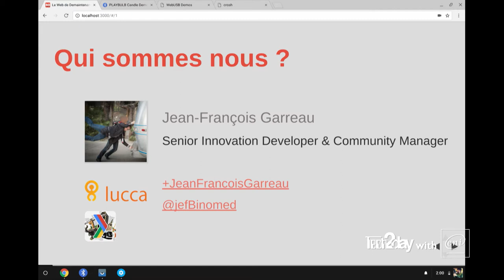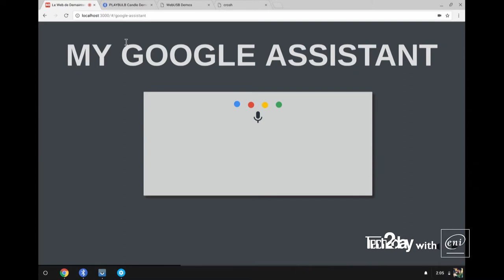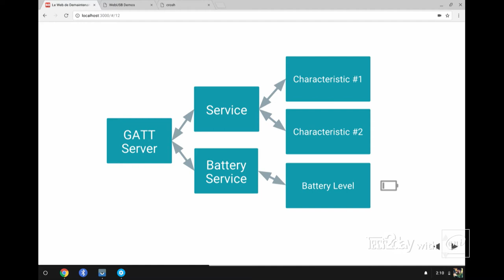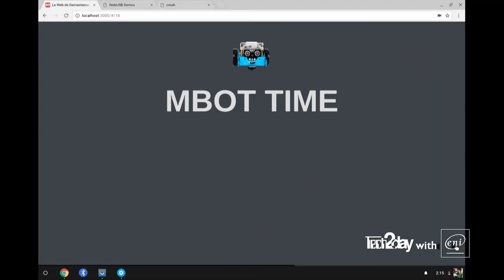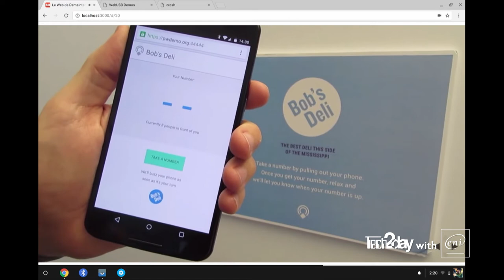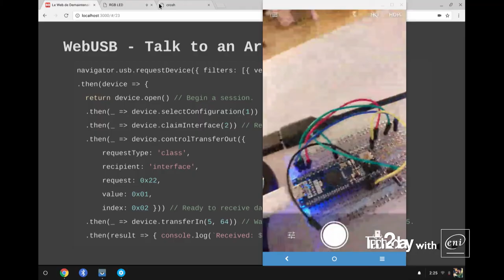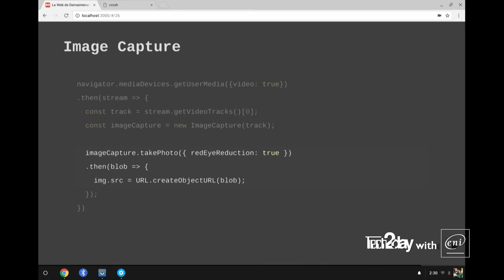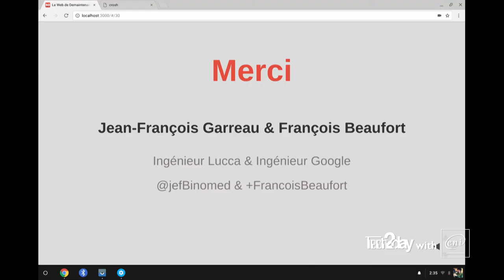Le Web de Demaintenant - WEB2DAY 2017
JEAN-FRANÇOIS GARREAU - FRONT-END DEVELOPPER @LUCCA
FRANÇOIS BEAUFORT - DEVELOPER PROGRAM ENGINEER @GOOGLE

Jules Vernes, grand visionnaire qu’il était, savait que le capitaine Némo utiliserait en 2017 son navigateur web pour contrôler le Nautilus plutôt que d’avoir à passer par le store. Facile, accessible par tous, rapide, il savait que le web serait l’avenir !

Si vous aussi, vous voulez voir ce que Jules Vernes n’a pas prévu, venez dans ce talk pour découvrir ce que le web d’aujourd’hui et de demain nous réserve !

The Web2day festival is 3 intensive and festive days dedicated to digital trends and innovations.
It’s a unique opportunity to meet with European startups, investors, media, influencers, big corporates in an exceptional setting and a relaxed atmosphere.